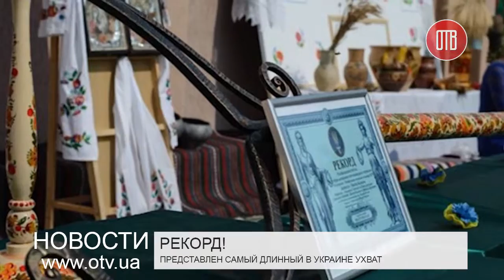Изготовлен самый длинный в Украине ухват (11.09.2015)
В Днепропетровской области зафиксирован очередной рекорд. Ученики и мастера Петриковского профессионально-технического училища №79 разрисовали петриковской росписью пятиметровый ухват, который стал самым длинным в Украине.